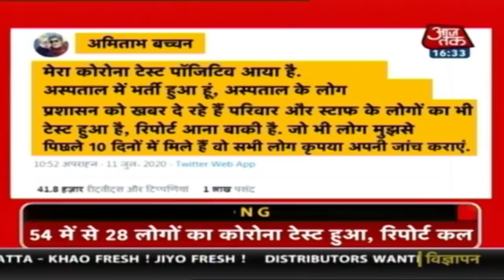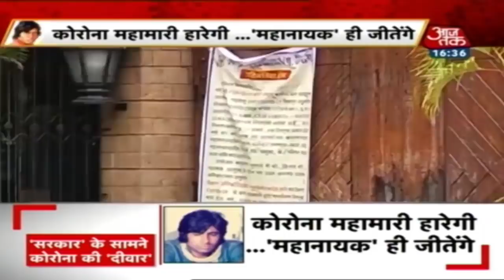Bachchan परिवार पर Corona की मार...फैंस ने मांगी सलामती की दुआ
अमिताभ बच्चन और अभ‍िषेक बच्चन का कोरोना टेस्ट, पॉज‍िट‍िव आने के बाद अब ऐश्वर्या राय और आराध्या बच्चन की रिपोर्ट भी पॉज‍िट‍िव पाई गई है. यह खबर चौंकाने वाली है. एक दिन पहले किए गए रैपिड टेस्ट में ऐश्वर्या, आराध्या और जया बच्चन का कोरोना टेस्ट नेगेट‍िव पाया गया था, लेक‍िन ताजा रिपोर्ट के मुताबिक दूसरे टेस्ट में ऐश्वर्या और आराध्या कोरोना से संक्रमित पाई गई हैं. जया बच्चन की रिपोर्ट नेगेटिव है.